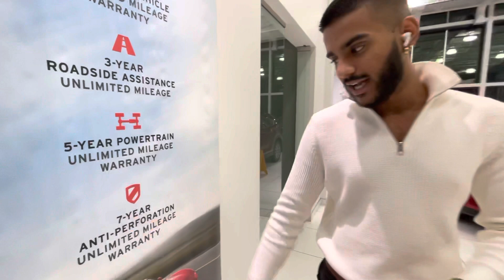Jas from LA Mazda for Justin!